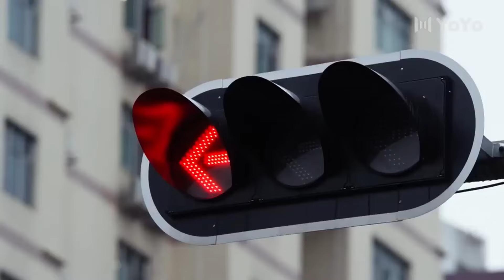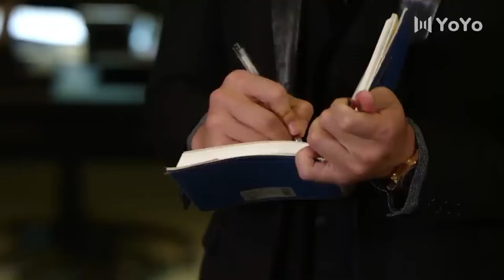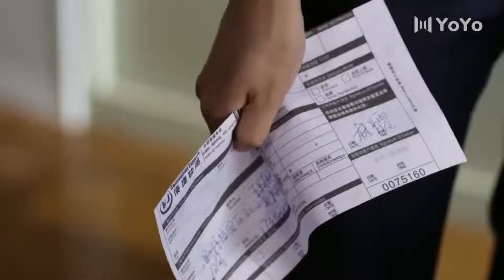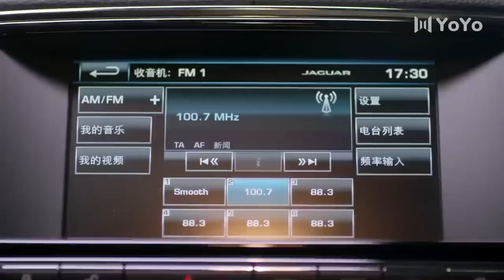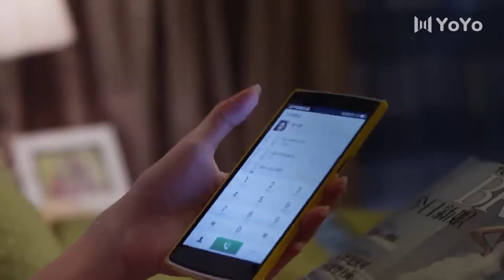泳衣派对上女主一身性感泳衣看呆霸道总裁。💖 Chinese Television Dramas#中国电视剧